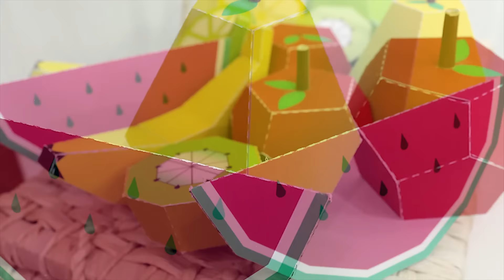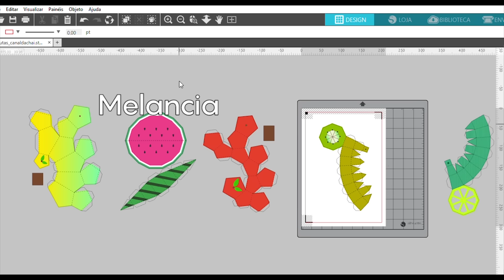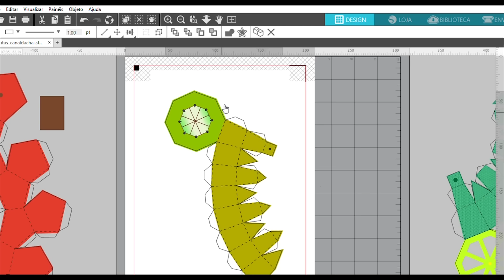[Paper Design] Frutas de Papel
Hoje trago mais um post com vídeo dentro do tema Paper Design. Desta vez com frutas para decorar festas e piqueniques, usar em brincadeiras ou fazer qualquer outra coisa que preferir.